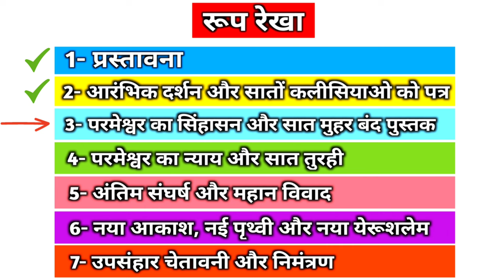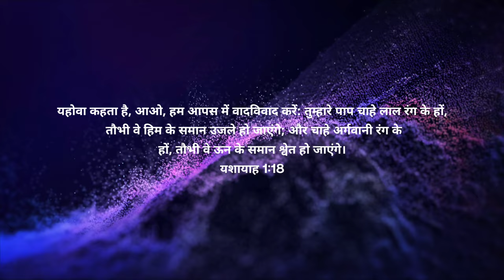Ep-152 हमारी ही कलीसिया (Church) उठाई जाएगी और कोई नही | ऐसा कहने वालो से सावधान⚠️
9 After this I beheld, and, lo, a great multitude, which no man could number, of all nations, and kindreds, and people, and tongues, stood before the throne, and before the Lamb, clothed with white robes, and palms in their hands;
Revelation 7:9

10 And cried with a loud voice, saying, Salvation to our God which sitteth upon the throne, and unto the Lamb.
Revelation 7:10

11 And all the angels stood round about the throne, and about the elders and the four beasts, and fell before the throne on their faces, and worshipped God,
Revelation 7:11

12 Saying, Amen: Blessing, and glory, and wisdom, and thanksgiving, and honour, and power, and might, be unto our God for ever and ever. Amen.
Revelation 7:12

13 And one of the elders answered, saying unto me, What are these which are arrayed in white robes? and whence came they?
Revelation 7:13

14 And I said unto him, Sir, thou knowest. And He said to me, These are they which came out of great tribulation, and have washed their robes, and made them white in the blood of the Lamb.
Revelation 7:14

revelation horses
red horse revelation chapter 7
revelation 4 horsemen of the apocalypse
who are the 144000 people in bible
who are the 144000 people
144000 इजरालियो पर परमेश्वर की मुहर
144000 in bible